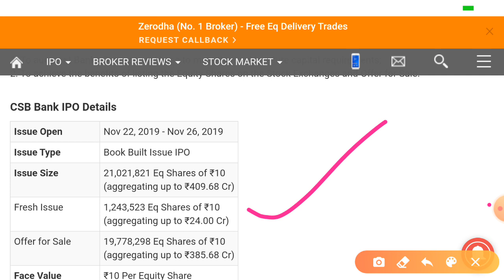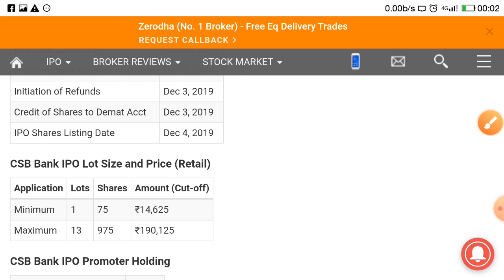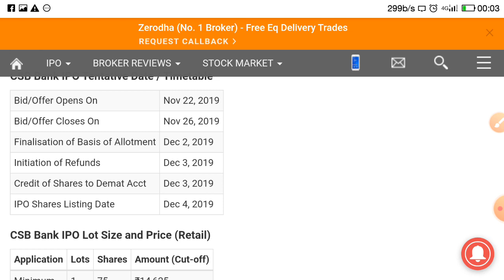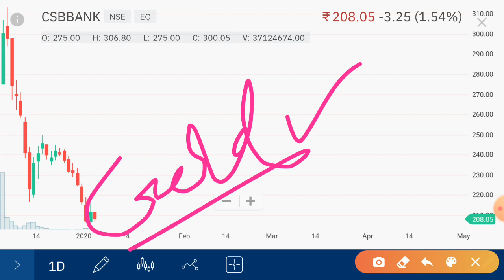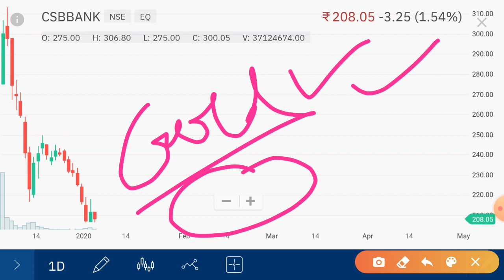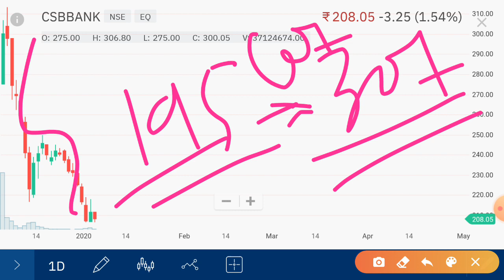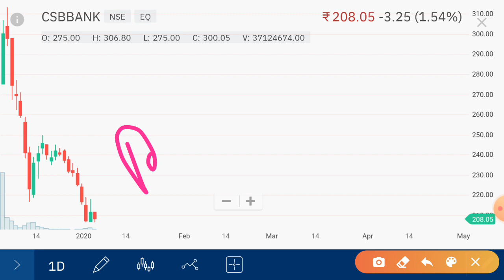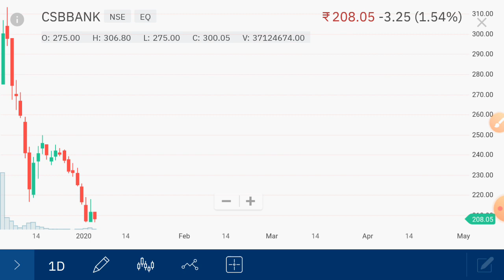CSB BANK Down Fall बाकी हे? |CSB BANK LATEST UPDATE